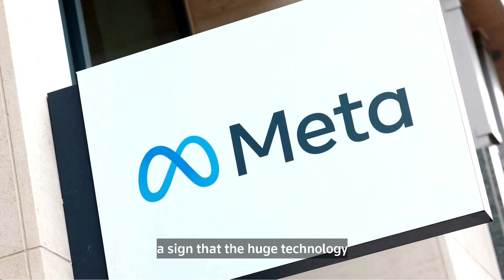Are Technology Stocks Slipping? Is a Broader Market Rally Ahead?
“We’re beginning to see a shift out of some of those ones that have really led and transforming into what we believe is a broader market rally” says Dryden Pence, Chief Investment Officer at Pence Capital Management.

Source: Reuters

08/08/2023

Pence Capital Management, LLC (“PCM”) is an investment adviser registered with the State of California that provides institutional level portfolio consultancy services to certain Unit Investment Trust (UIT) product sponsors, as well as, asset management model development offered through LPL Financial LLC’s (“LPL Financial'') Manager Select program. PCM’s Chief Investment Officer is Dryden Pence. Dryden Pence is a registered representative with and securities and advisory services offered through LPL Financial, a Registered Investment Advisor, Member FINRA/SIPC.

The opinions expressed in this material are those of PCM and do not necessarily reflect the views of LPL Financial. Third party comments made within this communication do not reflect the views of LPL Financial and have not been reviewed by LPL Financial as to accuracy or completeness.

Stock investing includes risks, including fluctuating prices and loss of principal. Bonds are subject to market and interest rate risk if sold prior to maturity. Bond values will decline as interest rates rise and bonds are subject to availability and change in price. No strategy assures success or protects against loss.

Reuters, PCM, and LPL Financial are separate entities.